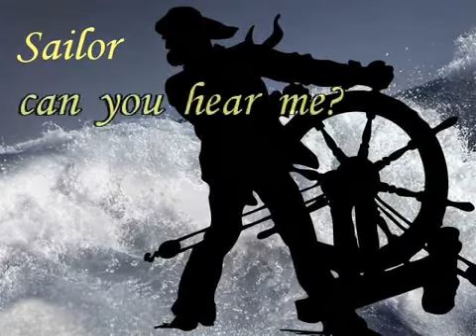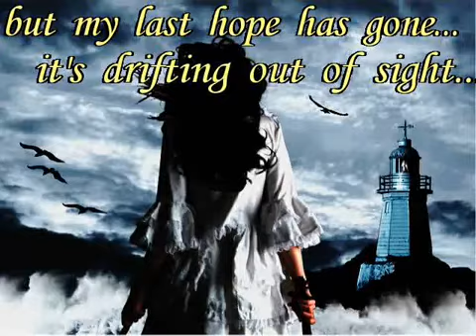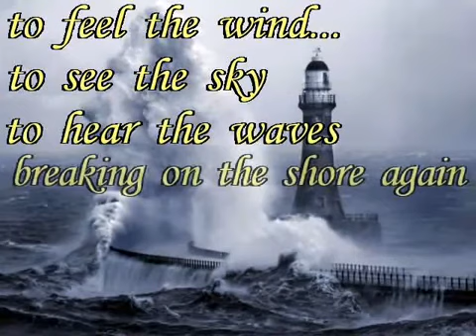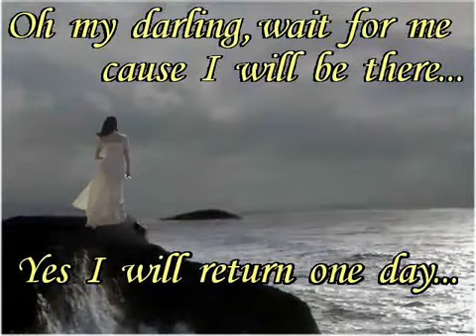Chris de Burgh - SAILOR 1980 .